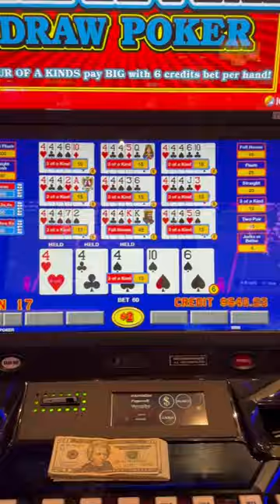Getting a Jackpot if it kills me!